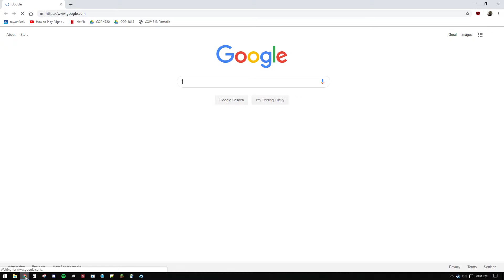Desktop 2019 06 17 20 18 29 02 DVR